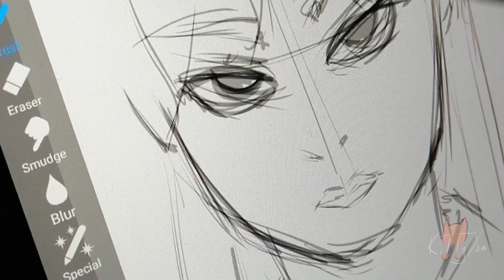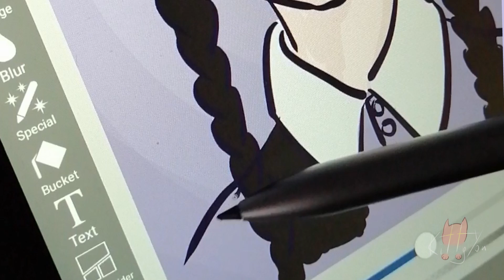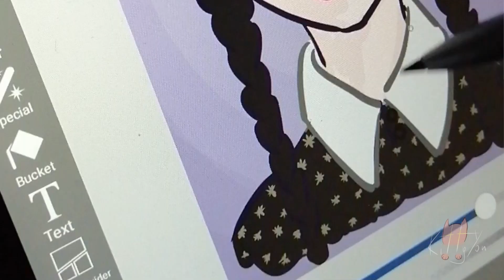Wednesday Addams, speedpaint